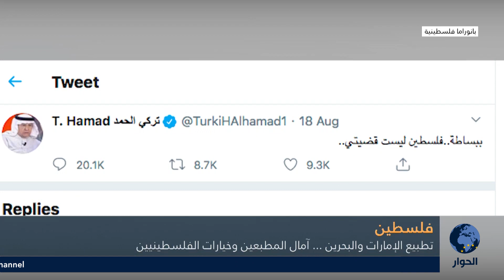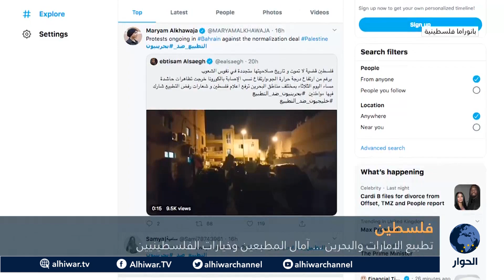فلسطين - تطبيع الإمارات والبحرين .. آمال المطبّعين وخيارات الفلسطينيين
بانوراما فلسطينية مع جمال أحمد